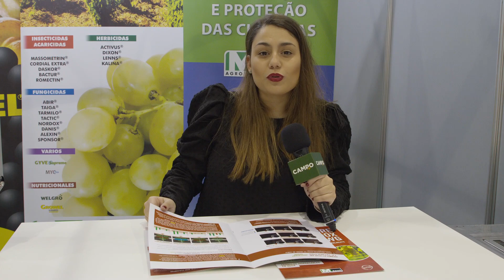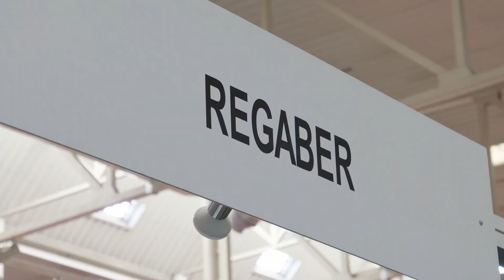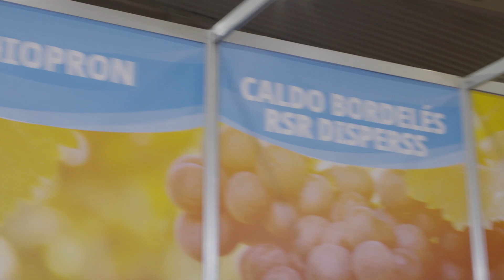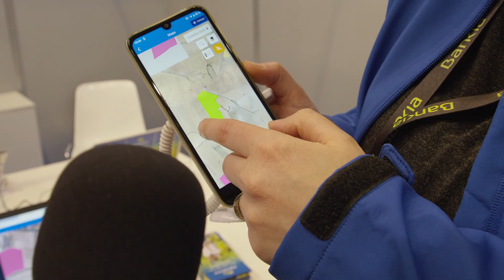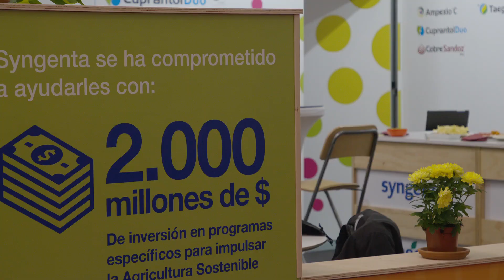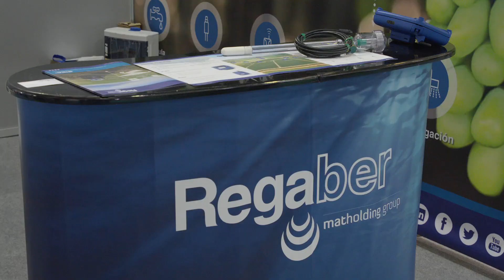Agrovid en directo | Día 3 | Feria de Valladolid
Agrovid 2020 ha llegado a su fin. Así se ha desarrollado la tercera y última jornada de este año.

¡Hasta el 2022!